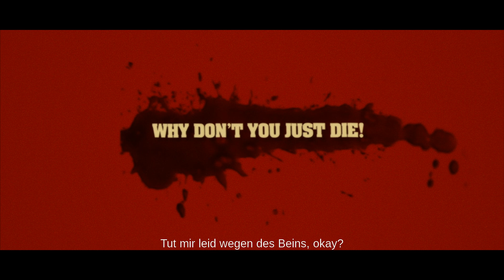Why don't you just die! (Trailer OmU)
WHY DON'T YOU JUST DIE! Limited Release ab 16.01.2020
Wendungsreiches Regiedebüt aus Russland: Itchy & Scratchy trifft Jan Švankmajer trifft Robert Rodriguez
OT: Papa, sdokhni - Russland 2019, R: Kirill Sokolov
Andrei ist Polizist und ein Rabenvater. In seiner Wohnung kommen ganz schreckliche Menschen zusammen, und jeder der vier hat einen Grund, Rache an den anderen nehmen zu wollen, weshalb es schon bald ziemlich blutig wird. „Why Don’t You Just Die!“ beginnt damit, dass ein junger Man einen älteren in seiner Wohnung erschlagen will, woraus ein anderthalbstündiges Wohnzimmer-Duell wird. Das ist nicht besonders abwechslungsreich, dafür aber äußerst spaßig und sogar spannend, da die völlig absurde schwarze Komödie unentwegt Haken schlägt und offen lässt, wer hier noch heil heraus kommt. (film-rezensionen.de)